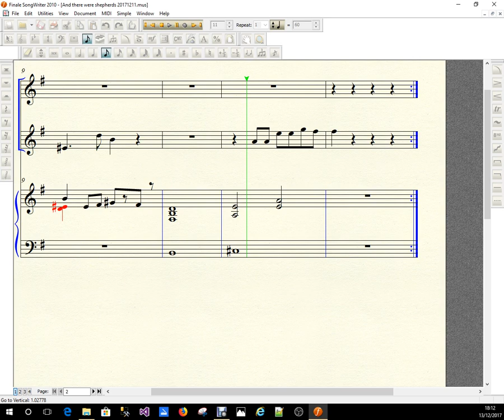Bach And there were Shepherds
from Bach's Christmas Oratorio. The recitative (French Horn) and organ accompaniment